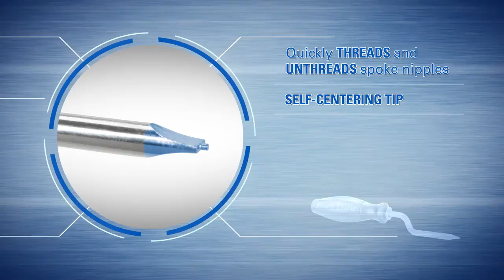ND-1 Nipple Driver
A great time-saver! Neatly designed to self-center and drive conventional nipples quickly and easily during wheel building. Built with a comfortable, dual density grip and lined with precision bronze bearings to ensure a long, smooth running life. The ND-1 works with rims up to 50mm deep.

➤ Fix It:
Did you know that Park Tool is the #1 resource for bicycle repair education?

➤ About Park Tool:
Park Tool has been manufacturing bicycle specific tools since 1963. Based out of St. Paul Minnesota, we are the world's largest bicycle tool manufacturer. A long-term dedication to quality, innovation, and customer service has made Park Tool the first choice of professional and home bicycle mechanics around the world.